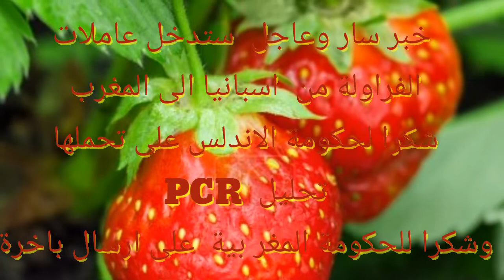خبر عاجل واخيرا الاستعدادات لدخول عاملات الفرولة للمغرب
Le  communiqué de l'ambassade du royaume du Maroc  en Espagne

"L'Ambassade du Royaume du Maroc en Espagne, en collaboration avec le gouvernement espagnol et la Communauté Autonome d’Andalousie, lancera, à partir du samedi 18 juillet 2020, un plan de rapatriement par voie maritime, au profit de 7.100 travailleuses saisonnières marocaines, qui ont participé à la campagne agricole de Huelva, dans le cadre du programme de migration circulaire entre les deux pays.
L’Ambassade du Royaume du Maroc tient à remercier le Ministère des Affaires Etrangères, de l’Union Européenne et de la Coopération, le Secrétariat d’Etat aux Migrations, ainsi que le Président de la Junta et toute l’équipe du Gouvernement d’Andalousie, pour leur précieuse collaboration, leur suivi et leur grand intérêt accordé à la situation des travailleuses saisonnières marocaines"